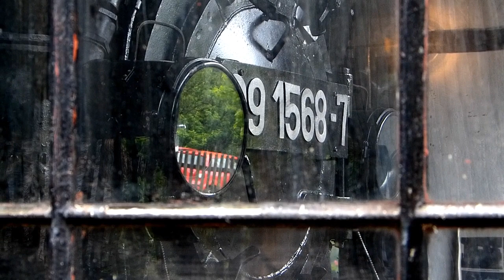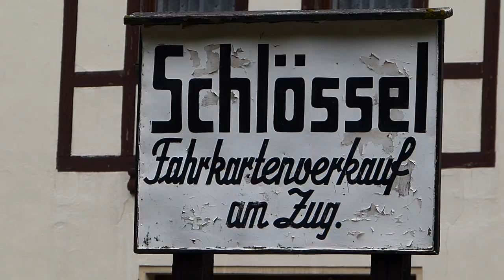Rund um die Uhr im Preßnitztal - Güterzug-Fotoveranstaltung Juni 2012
Am 1. und 2. Juni 2012 gab es bei der Preßnitztalbahn im Erzgebirge eine Güterzug-Fotoveranstaltung "rund um die Uhr". Zwei Dampfloks verkehrten zwischen Jöhstadt und Steinbach von 14 Uhr am Freitag bis 23 Uhr am Sonnabend ohne Unterlass mit unterschiedlichen, zumeist gemischten Zügen (GmP, PmG). Auch Dienstgüterzüge und Sperrfahrten zur (fiktiven) Anschlußbedienung gehörten zum Programm.

Zum Einsatz kamen die säch. IV k mit der Nummer 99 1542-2 und die (für Sachsen nicht authentische) 99 4511, der "Meppel".

Trotz des zunächst grauenhaften Wetters mit viel Regen harrte ich unverzagt an der Strecke aus, um schöne Szenen "einzusammeln", die ich nun in diesem Film präsentieren darf. Viel Spaß beim Ansehen!

Kamera, Schnitt, Regie, Audiokommentar: Oliver Klink